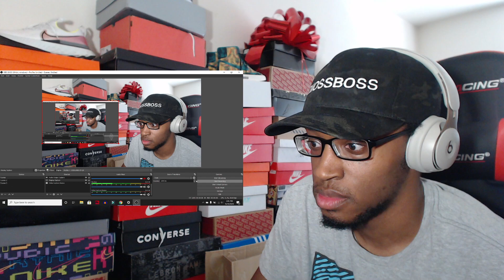WEEABOO MUKBANG CRINGE EDITION REACTION